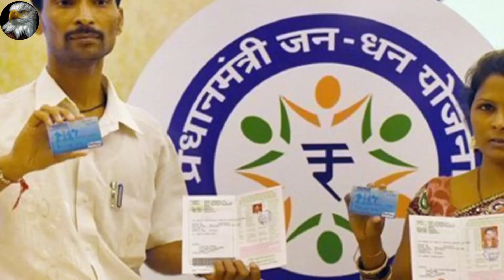PM KISAN SAMMANIDHI 2000 RELEASED | PM MODI GOOD NEWS | AADHAR CARD 2000 | RATION CARD | LetMework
PM KISAN SAMMANIDHI 2000 RELEASED IN August 10 | PM MODI GOOD NEWS | AADHAR CARD 2000 | RATION CARD